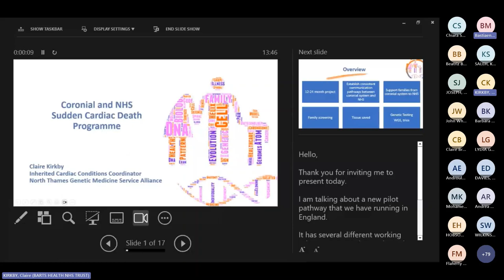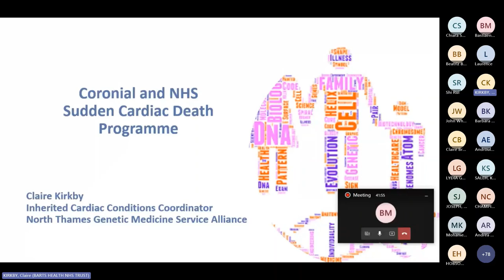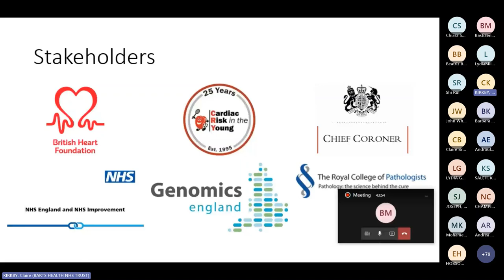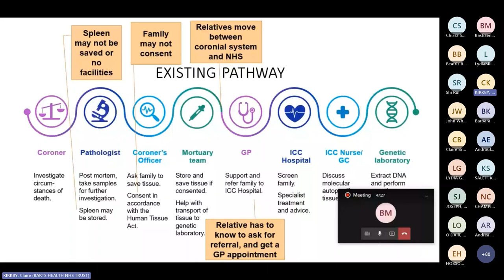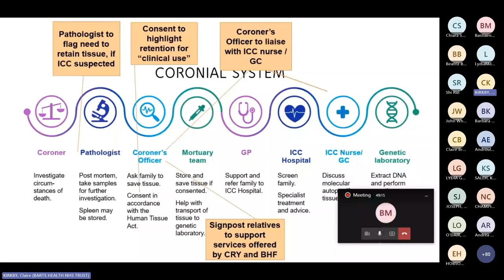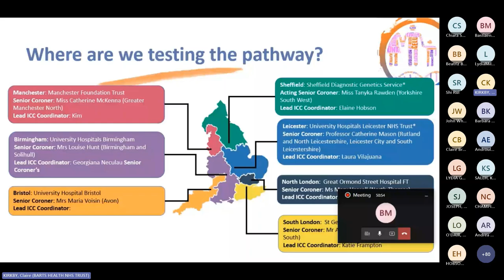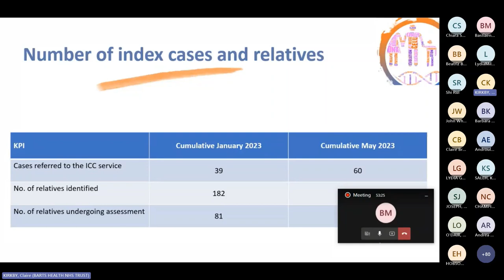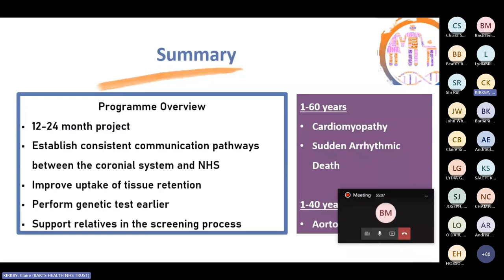CLICC Day 7: Coronial and NHS Sudden Cardiac Death Programme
CLICC Day 7: Inherited arrhythmia syndromes and ICC services
Coronial and NHS Sudden Cardiac Death Programme
Claire Kirkby
North Thames Genetic Medicine Service Alliance